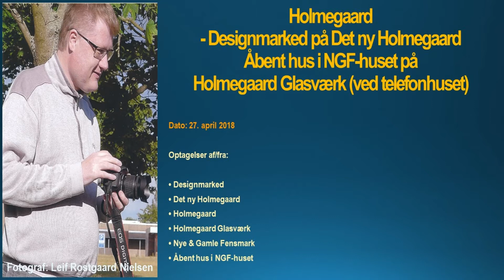27. april 2018 Holmegaard - ‎Åbent hus i NGF-huset på Holmegaard Glasværk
27. april 2018 Holmegaard - ‎Åbent hus i NGF-huset på Holmegaard Glasværk

Optagelser af/fra:

‎• Designmarked
• Det ny Holmegaard
• Holmegaard
• Holmegaard Glasværk
• Nye & Gamle Fensmark
‎• Åbent hus i NGF-huset